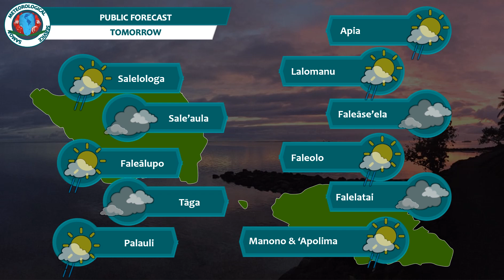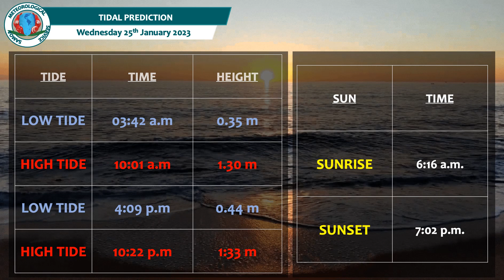Evening Forecast for Samoa - Wednesday 25th January 2023.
Evening Forecast for Samoa,
Issued by the Samoa Meteorological Service at 5:30p.m,